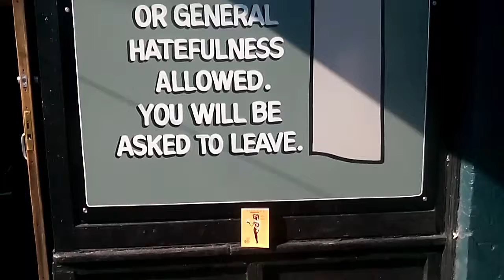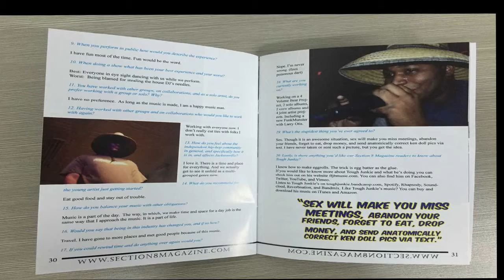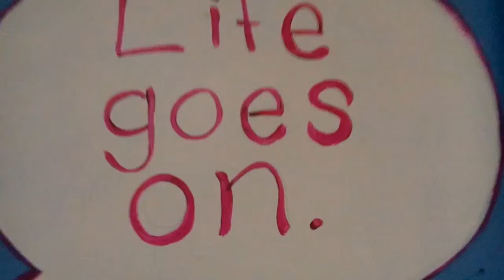Issue 31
Section 8 Magazine Issue #31 featuring Loes Van Delft , Rose Hall , Ryan Rosendal , Babs Fulton , Krk Nordenstrom , Drazen Grujic . Comic by Joey Perr &amp; Michel Hennessy Art by Jenni Nexus , Amelia Lucy Wood , BK Foxx , Alessandro Della Pietra, Janko De Beer, Leigh Rooney , and Cory Tesibus. Fiction by Lance Manion and Poetry by Matt Duggan , Scott Thomas Outlar and Adam Brown